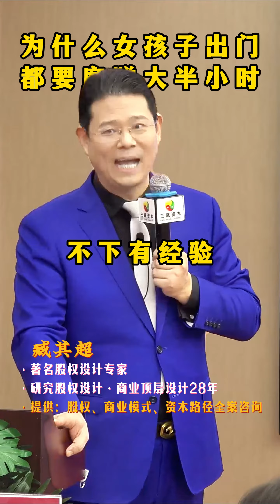为什么女孩在出门前，一定会磨蹭大半个小时？老板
🔥从商26年*股权激励*商业模式
🔥感谢关注、持续更新
🔥每日更新、与你共同探讨商业智慧

🌟27年专注于股权 商业模式
🌟服务行业：医疗、互联网、生产制造、餐饮服务、地产、酒店、汽车产业、教育教培、建筑工程、物流运输、矿山矿产、商超连锁、等等
🌟专注企业 股权研究

🏆42本书籍光盘著作者·股权书籍12本-臧其超
🏆提供服务：股权、商业模式、品牌营销 、资本路径设计全案咨询、等等
🏆详情请私信。

🔥物质的贫穷，能摧毁你一生的尊严
🌟精神的贫穷，能耗尽你几世的轮回
🏆书便宜，但不意味知识廉价。
📕虽然读书不一定功成名就，不一定让你前程似锦。
✨但它能让你说话有德，做事有余，出言有尺，嬉闹有度。
💰读书，是最低门槛的高贵。